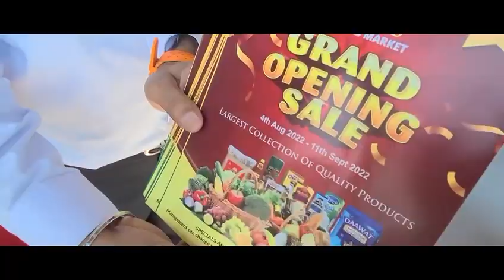Grand Opening Ceremony of Apna Bazar Grocery Store - Franklin Park, NJ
Grand Opening Ceremony of Apna Bazar Grocery Store  a grocery store at 3151 State Route 27, Franklin Park, NJ 08823

Groceries, bakeries, personal care products for both adult and baby, house hygiene products, dairy products, snacks and beverage counter! Everything at a great discount, and a fresh quality.

So what are you waiting for? Go and grab the superb deal we are offering and don't forget to leave your reviews on your first experience!

Enjoy amazing saving deals for one WHOLE MONTH  and stock up your house with essential items including fresh produce, grocery items, cleaning and personal care products, and many more! ⁣⁣

More Details Visit : Apna Bazar Farmers Market - Franklin Park, NJ